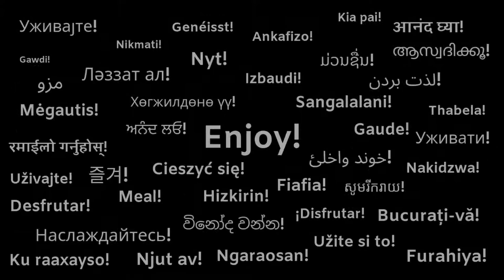Infinite Skies - An Infinite Flight Movie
Hello! Hope you enjoy my second IF movie on this channel! It taken me, TheFlyingGuy1, and Hymenopus_Coronatus several hours to shoot, edit, and revise this so I really hope you enjoy it :)

Do you have a idea you want me to do? Now you could submit your idea for me to do! ⬇️⬇️

MY SPECS:

2017 Samsung Galaxy A5
24 GB Storage [not the best phone ;) ]
Apps for it: Infinite Flight, In-Flight Assist, Infinite Passengers, YouCut

2019 HP Stream 14
32 GB of Storage [Also not the best laptop]
4 GB DDREL System Memory
Intel Celeron Processor N3060
14" Display
Apps: Live Flight Connect, VideoPad

CYBERPOWERPC Gamer Xtreme VR GXiVR8060A5 Desktop Gaming PC
1 TB Storage
8 GB DDR4
Intel Core i5
120 GB SSD
NVIDIA GeForce GTX 1060 3GB Graphics Card

My Other Equipment:
Mouse: VicTsing Wireless Gaming Mouse

Gaming Headset: Stereo Gaming Headset

Multi Panel: Logitech G Saitek PRO Flight Switch Panel

Rudder Peddles: TFRP Flight Rudder Pedals

Camera: Canon PowerShot SX520 HS

Camera Rig: Neewer® DSLR Movie Video Making Rig Set System

Joystick: Logitech Extreme 3D Pro Joystick

Microphone: PC/Phone Condenser Microphone

Yoke/Throttle: Logitech G Saitek PRO Flight Yoke System